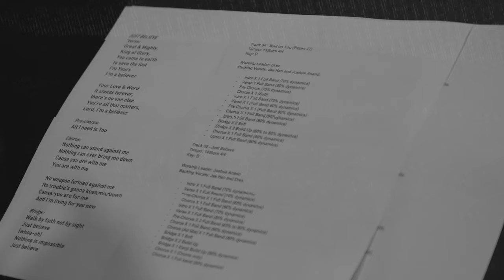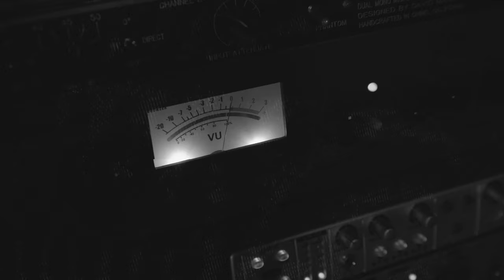The Global Actsperiment: All To Jesus (Featurette)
We've launched our Global Actsperiment at FairStival 2019 on the 8th of June 2019 and it's been a really exciting journey. Come and hear what is the heart of the Global Actsperiment and how we came to name the album All to Jesus from the team behind the album.

Get a copy now from Revo Store
@ DVCC, 4th Floor, The Summit USJ, 47600 Subang Jaya
Limited copies available!